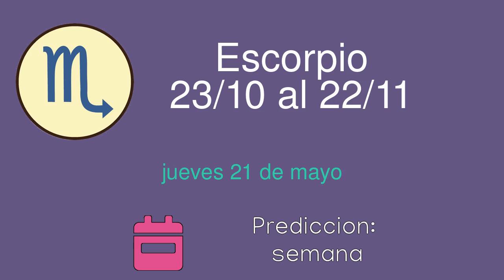Horoscopo diario para Escorpio del jueves 21 de mayo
Horoscopo diario del jueves 21 de mayo para el signo de Escorpio. Lectura diaria de las predicciones del horoscopo para Escorpio.